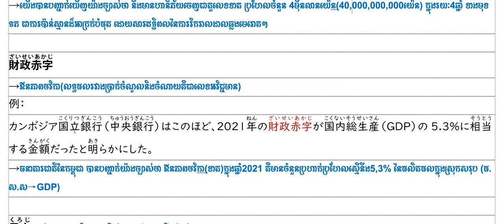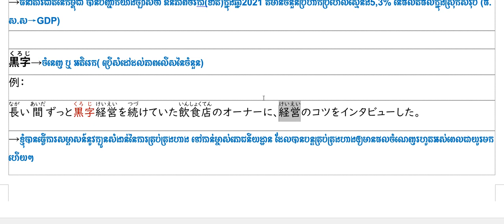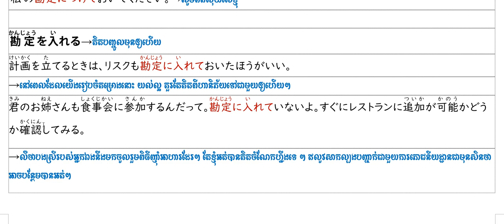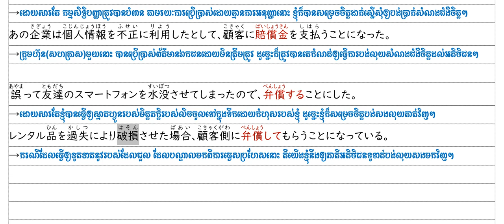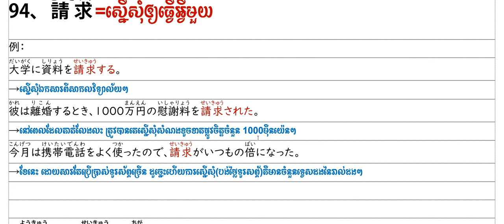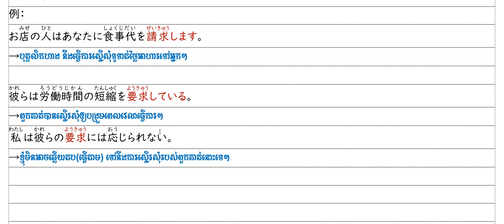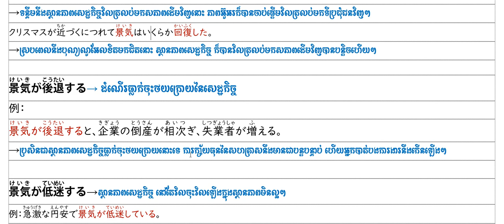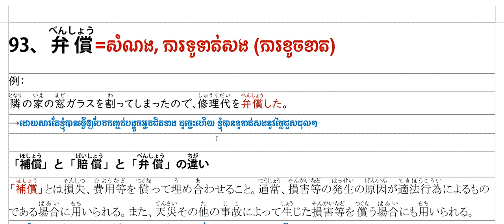N2 語彙 017【赤字・勘定・弁償・請求・景気】